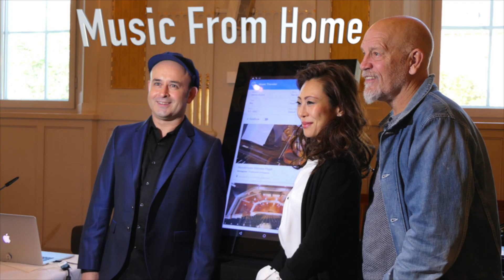Support us to bring music from our home to your home | Coronavirus | Music Traveler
We built Music Traveler in order for Music to be more accessible, with Wonderful ambassadors to spread the word.
Using spaces to make music in many countries, young and old can unleash their creativity.

During the Coronavirus pandemic, many musicians are left without an income. With your help and the help of the Karajan Institute, we want to build the feature “Music From Home”, on Music Traveler,  where we help musicians to sell tickets for their performances live-streamed from their homes. By centralizing the live streams, we want to get maximum exposure and income for the musicians.

Support us to bring music from our home --- to your home!